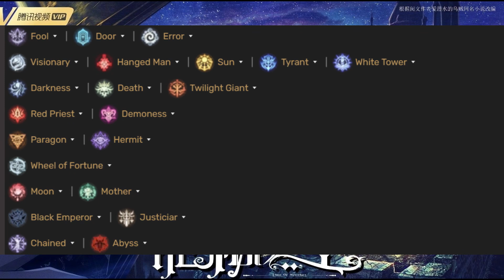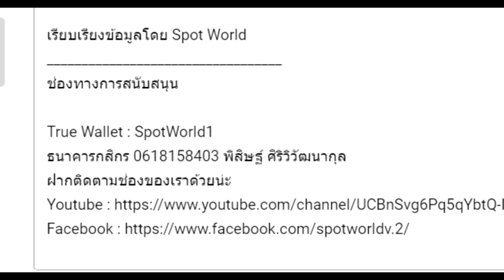สรุปนิยายจีน ราชันโลกพิศวง(ราชันเร้นลับ) ภาค 6 ผู้ไล่ตามประกาย (1151-1266) Lord of Mysteries ตัวเต็ม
คลิปสรุปนิยายจีน ราชันโลกพิศวง(ราชันเร้นลับ) Lord of Mysteries   ภาค 6 ผู้ไล่ตามประกาย (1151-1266)  LightseekerLord of Mysteries ตัวเต็ม   นี้เป็นการนำคลิป สรุปนิยายจีน ราชันโลกพิศวง(ราชันเร้นลับ) Lord of Mysteries  ภาค 6 ผู้ไล่ตามประกาย Lightseeker ทั้ง 4 Part มารวมกัน

True Wallet : SpotWorld1
กสิกรไทย : 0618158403